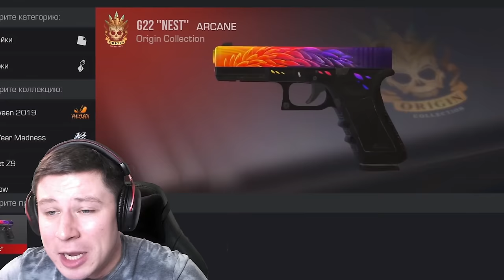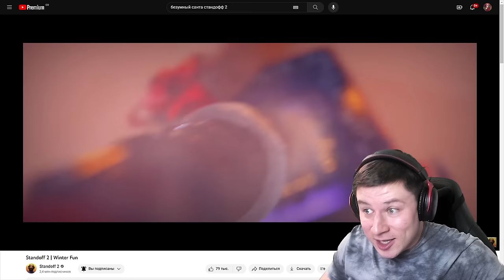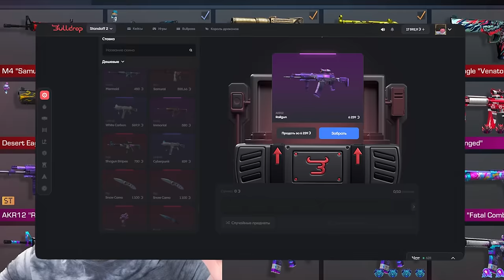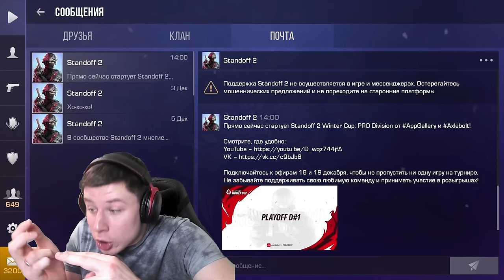ЭТО НОВОЕ НОВОГОДНЕЕ ОБНОВЛЕНИЕ 0.27.0 STANDOFF 2 🎅 / ГИФТ БОКС 2024, НОВАЯ КАРТА, 7 СЕЗОН, ПАСС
Сегодня я вам расскажу про новое зимнее обновление 0.27.0, про новый режим, скажу где скачать обновление 0.27.0. Новый трейлер зимнего обновления 0.27.0 и многое другое, скачать обновление 0.27.0, стандофф 2 0.27.0, Помимо этого будет режим с Сантой в новом обновлении, новая коллекция, новый голдпасс и вы узнаете точную дату обновления и что будет в обновлении 0.27.0! Короче все узнаете про новое зимнее обновление! Я расскажу что добавят в обновлении!